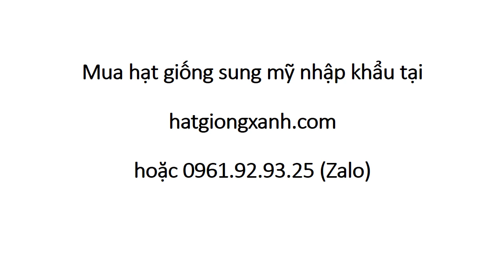Giá Hạt Giống Sung Mỹ 0961 92 93 25 Zalo